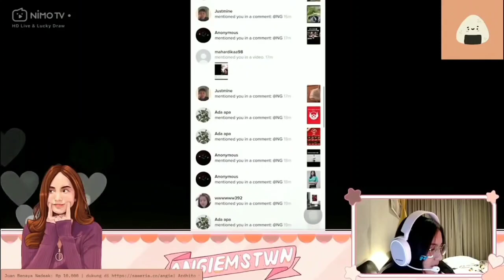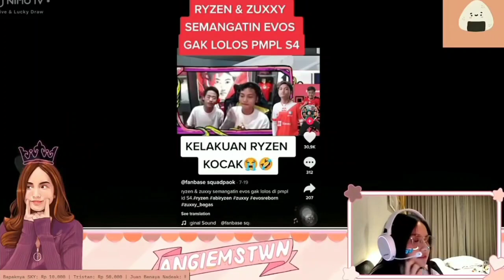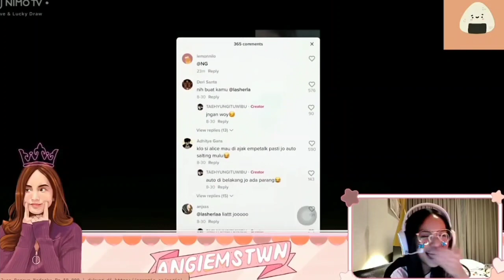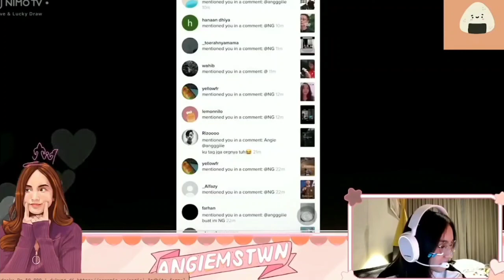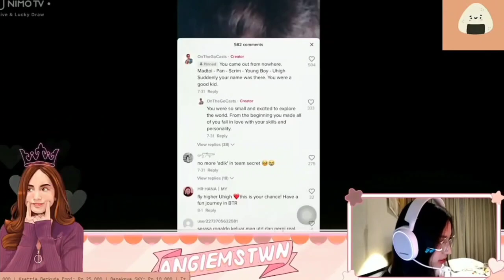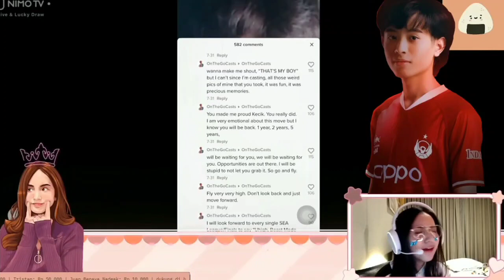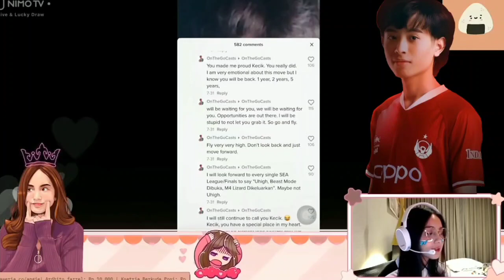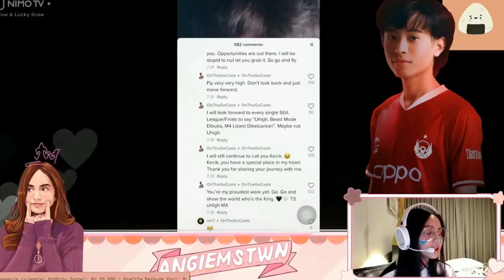ANGIE REACTION TIKTOK UHIGH | ANGIE SAMPE NANGIS LIAT PIN COMMENT CO TS SAAT UHIGH HIJRAH KE BTR😢